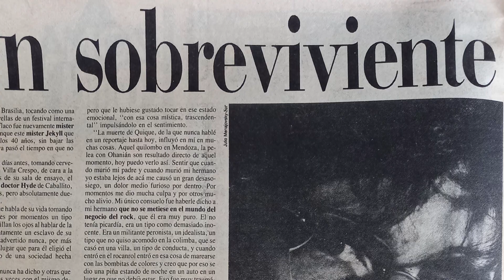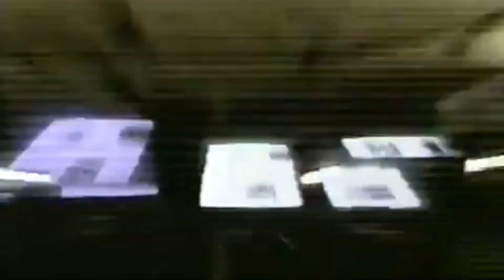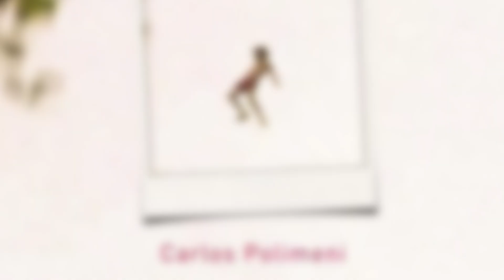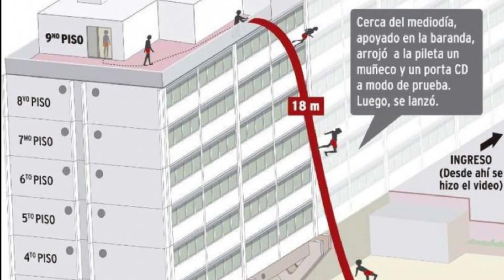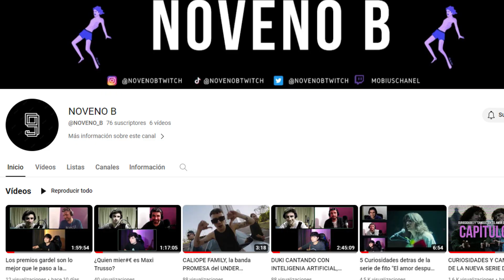El día que CHARLY GARCIA SALTÓ del NOVENO PISO a la pileta ¿Por que lo hizo? // LEYENDAS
El 3 de marzo de 2000 en el hotel Aconcagua de Mendoza. Un flacucho de unos 49 años engañaba a una horda de periodistas que estaban en las inmediaciones del edificio esperando asistir a una conferencia de prensa con el entonces ministro de trabajo del gobierno de de la rua “Alberto flamarique”. La gente de los alrededores estaba convencida de que se estaba por suicidar un tipo. Pero la sorpresa y la histeria comenzó cuando un grito aislado anunciaba que aquel desgarbado muchacho era nada más ni nada menos que Charly Garcia. Al entender la gravedad de la situación, poco importó las palabras que pudiera llegar a decir flamarique sobre el futuro del país,  los periodistas corrían desaforados para capturar de la manera más amarillista posible la que sería seguramente la peor tragedia de los últimos años. La muerte de Charly Garcia.  El asombro invadió el lugar cuando incrédulos observaban como un intacto Charly nadaba plácidamente mientras evitaba a los inquietos periodistas . Aquel día García lo había hecho devuelta, los focos del país volvían a estar puestos en el, en lo que algunos consideran una de sus mas grandes genialidades. Había creado sin saberlo quizás, una de las locuras más icónicas de la historia del país, una imagen que quedaría indeleble en la cultura popular. Flamarique y compañía por el momento podían esperar, iban a tener tiempo de protagonizar el suyo.